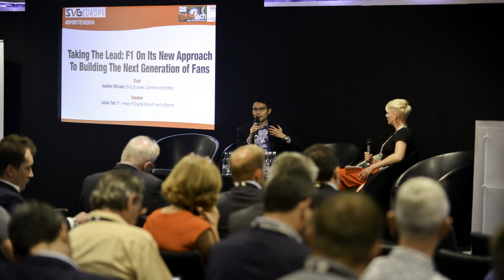SportTech 2018: F1's Julian Tan on eSports projects and potential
The recent SVG Europe SportTech event saw F1 head of digital growth and eSports Julian Tan take part in a special session about the techniques and technologies that will bring a new generation of fans to Formula 1. He reflects on some of these developments – as well as what the future might bring – in this interview with SVG Europe Contributing Editor David Davies.